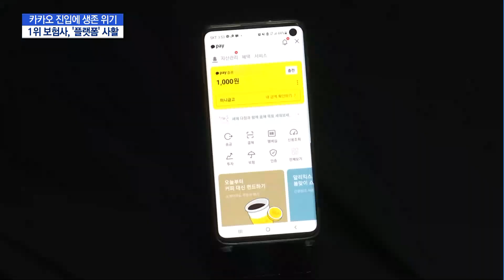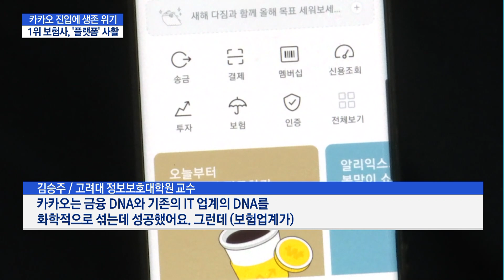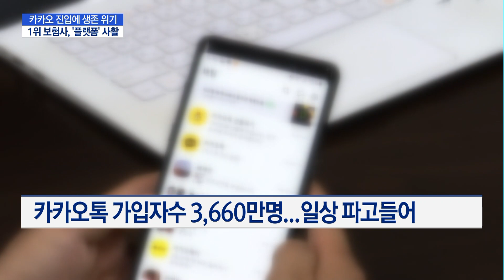카카오 진입에 '플랫폼' 사활 건 1위 보험사 / 머니투데이방송 (뉴스)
10/29 MTN 핫라인 5

손해보험업계 1위 삼성화재가 최근 디지털 플랫폼을 본격적으로 키우겠다고 발표했습니다. 내년 카카오페이가 빅테크 기업 최초로 보험사 출범을 앞둔 가운데 온라인 시장에서의 힘겨루기가 본격화될 것으로 전망됩니다. 유지승 기자입니다.